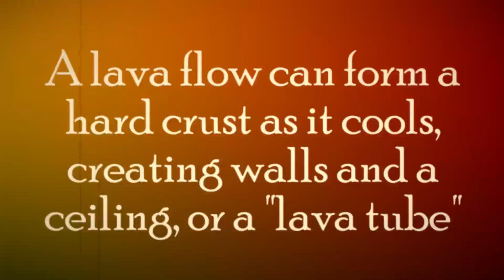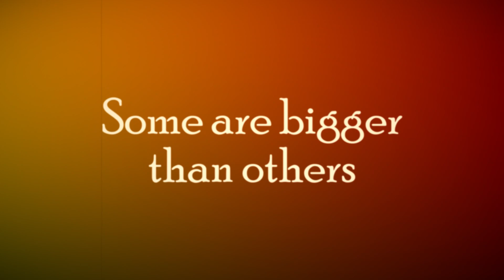Lava: An Ode to Volcanism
A short film about the lava fields around Mt. Lassen in Northern California. Learn a little bit about geology while listening to Sam Koki & His Paradise Islanders!